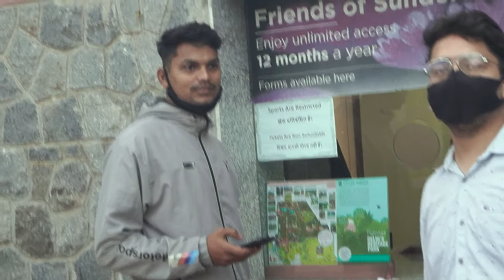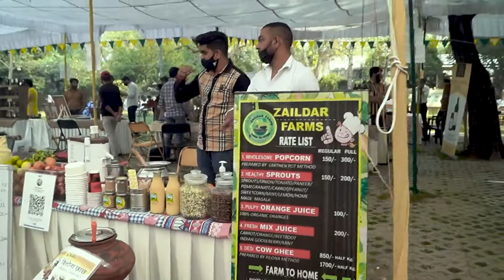PARK HAI YA ZANNAT|| SUNDER NURSERY | DELHI | 2022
Sunder Nursery is flanked by the World Heritage Site of Humayun's Tomb (Above) on the South and the historic Purana Qila (Below). Sunder Nursery is a UNESCO World Heritage Site which won the Asia Pacific award for the best conservation of a historic monument. Sunder Nursery is spread over 90 Acres which was previously called Azim Bagh which was built by the mughal's in 16th century.

Opening Timing: 6.30 AM To 6 PM (open all days) Nearest Metro Station: JLN Stadium Metro Station